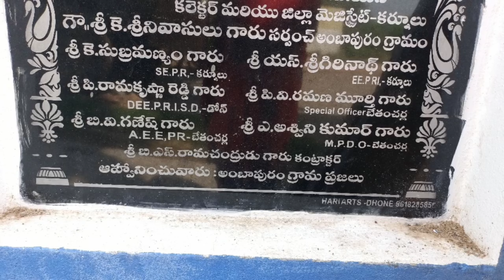అంబాపురం గ్రామం | 188 th Village Street Gospel Service | October 28 బేతంచేర్ల మండలం.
Hanok Dharmavaram ( Boya Suresh )